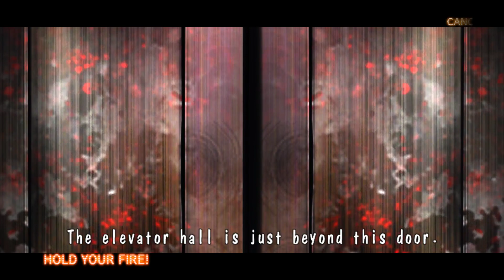RPCS3 0.0.4-7490 4k IR | The House of the Dead 4 Gameplay